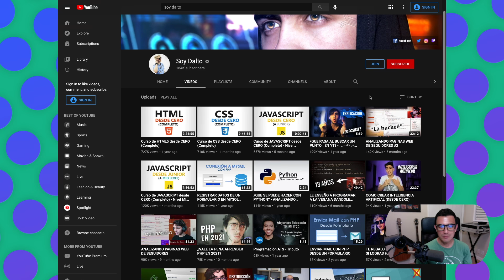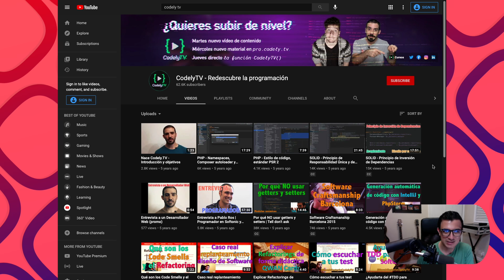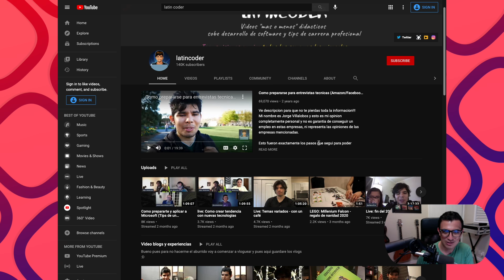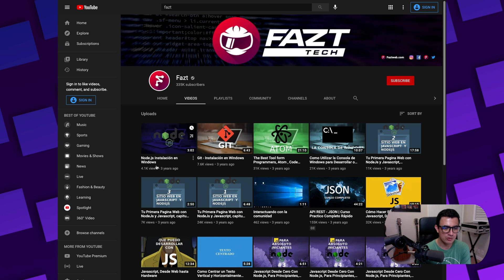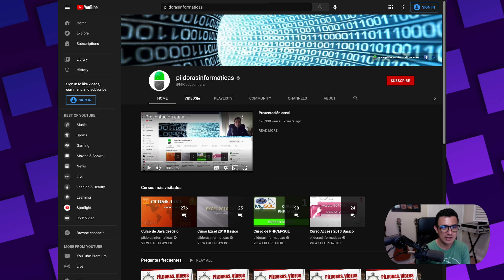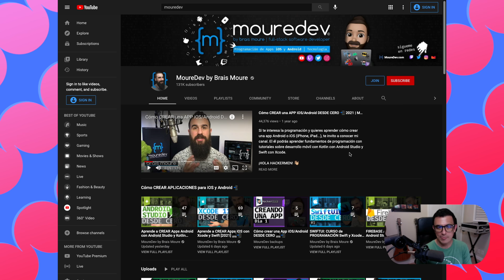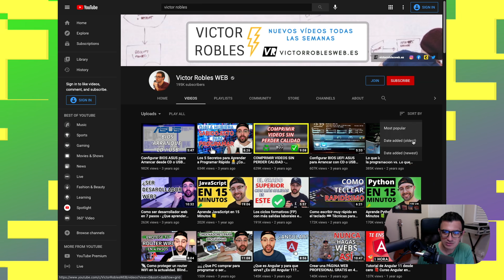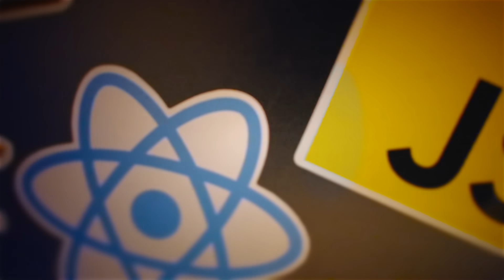Los mejores canales de YOUTUBE para programadores 💻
Los mejores canales de programación, desarrollo web, e ingenieria de software en YouTube?

Incluí canales con más de 40K suscriptores, canales con muchos años de experiencia, y un par de canales que personalmente me han parecido muy buenos. Si deseas puedes compartir los que tu consideras los mejores en los comentarios.